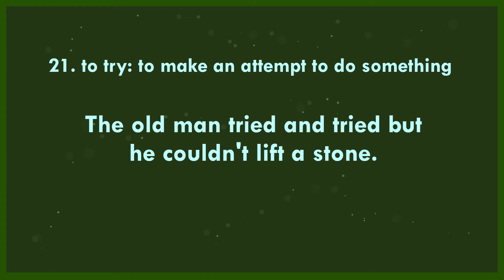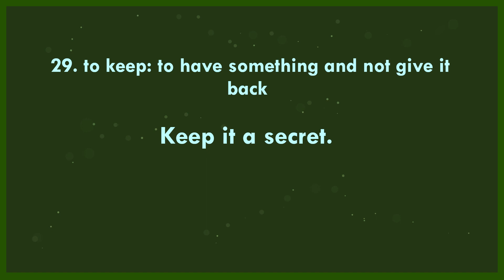3. 10 VERBS FOR BEGINNERS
3. 10 VERBS FOR BEGINNERS